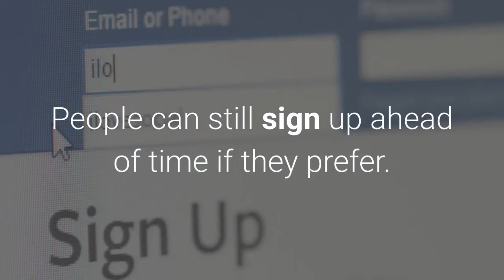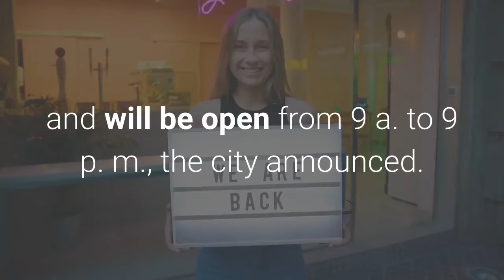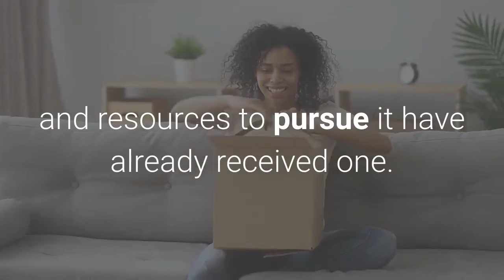Beginning Monday L A will offer appointment free COVID vaccinations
Appointments are no longer needed for Angelenos to get COVID-19 vaccinations at any site run by the city, Mayor Eric Garcetti announced Sunday.“We stand at a critical juncture in our fight to end this pandemic, and our City will keep doing everything possible to knock down barriers to vaccine access and deliver doses directly to all Angelenos, ” Garcetti said in a statement. The move is intended to give people who don’t have the time or technological resources to navigate online booking platforms a chance to get the shot. That comes a week after the city stopped requiring appointments for some walk-up and mobile locations. Now, appointment-free options are also available at the city’s drive-through sites — the Crenshaw Christian Center, Hansen Dam and Dodger Stadium — which are open Monday through Saturday. People can still sign up ahead of time if they prefer. The city is prepared to give out about 255, 000 shots this week and expects to receive 42, 000 doses of Moderna vaccine, 54, 000 of Pfizer vaccine and 27, 000 doses of Johnson & Johnson vaccine, officials said. The city has also extended the hours of vaccination sites at Pierce College and L. A. Southwest College from 8 a. m. until 8 p. so that more people can get shots after work. A third night clinic is being added at Green Meadows Recreation Center in South L. this week and will be open from 9 a. to 9 p. m., the city announced. At the city’s first night clinic last week, 62% of first doses were given out after 2 p. m., Garcetti’s office said in a news release. Mobile teams, which have given out 105, 298 doses of vaccine so far, will this week visit Glassell Park, Arleta, Sylmar, Chesterfield Square, Green Meadows, Boyle Heights, North Hollywood, San Pedro, Wilmington and Canoga Park. So far, 48. 4% of L. County residents have received at least one dose of vaccine, and 34. 8% are fully vaccinated, according to The Times’ vaccination tracker. Officials have said that demand for COVID-19 vaccines has waned after an initial surge of interest, as most people who really wanted the vaccine and had the time and resources to pursue it have already received one. Orange County announced it will close its four biggest vaccination centers in early June, and the city of Los Angeles will shut down the vaccine site at Dodger Stadium, one of the biggest in the country, at the end of May. Getting the remainder of the population vaccinated will be harder, according to authorities, and focus needs to be on lower-income populations and vulnerable people who are unable to drive long distances or have limited time to get a shot. Local health officials across California say they still need to do more to improve access to the vaccines, such as doing more at-home vaccination visits and offering transportation to vaccine sites. Times staff writer Rong-Gong Lin II contributed to this report.